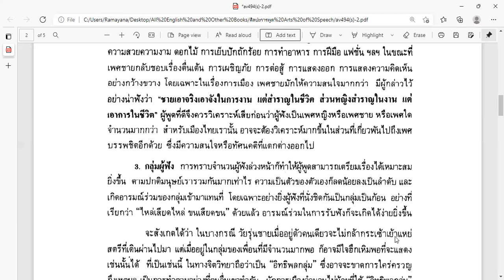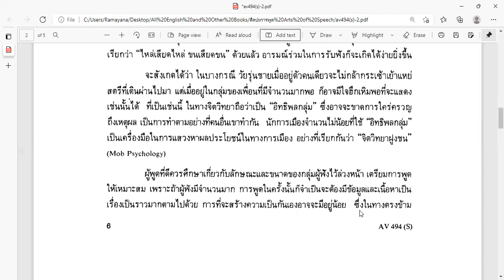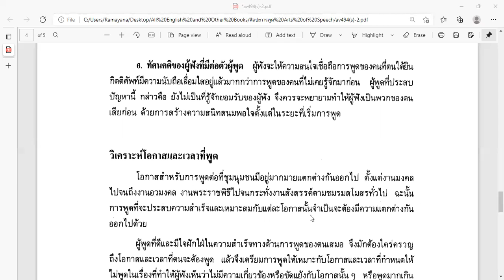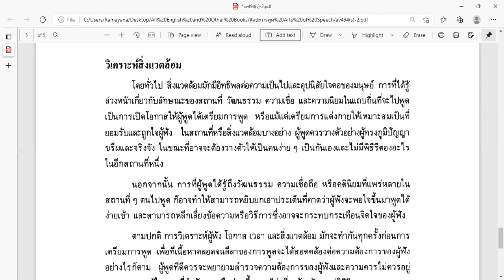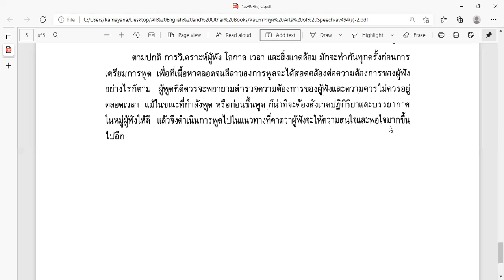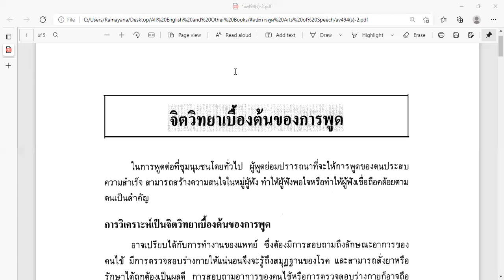រៀនភាសាថៃ ភាគទី7​, Learn Thai language Part 7, เรียนภาษาไทย​​ ภาคที่7,​ ថ្នាក់មូលដ្ឋានគ្រឹះ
Learn thai language
តោះយើងរៀនភាសាថៃទាំងអស់គ្នា
"ចង់ចេះត្រូវតែរៀន"